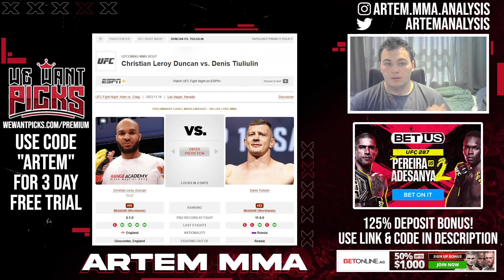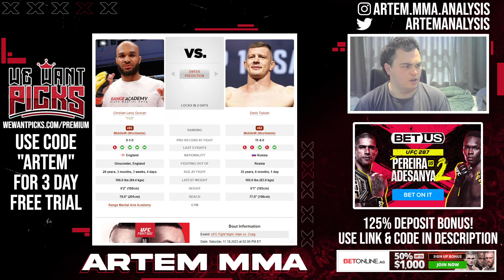SHORT NOTICE! Christian Leroy Duncan vs. Denis Tiuliulin Prediction - UFC Vegas 82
Christian Leroy Duncan will be fighting Denis Tiuliulin in a short notice fight this weekend at UFC Vegas 82.